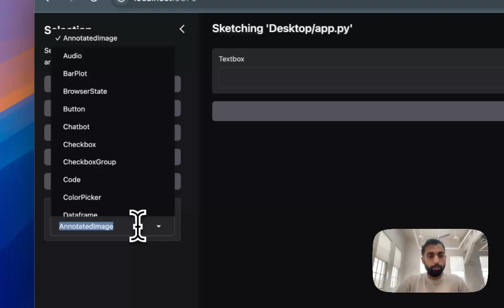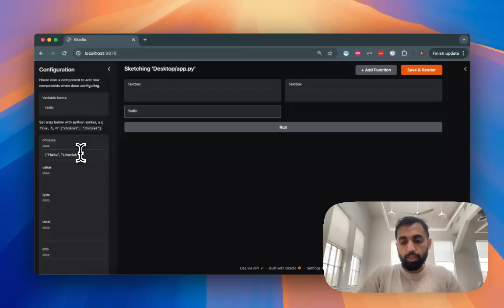Gradio Sketch in 2 Minutes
When you type `gradio sketch` in your terminal, you'll launch a no-code, WYSIWYG app builder for Gradio! Here's a tutorial on how to use it, in under 2 minutes.